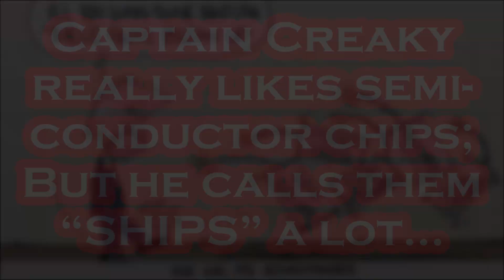The REAL Joe Biden the MEDIA Won't Show You.....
The DOWNWARD Spiral Continues.

Title: This Old Man (Instrumental)